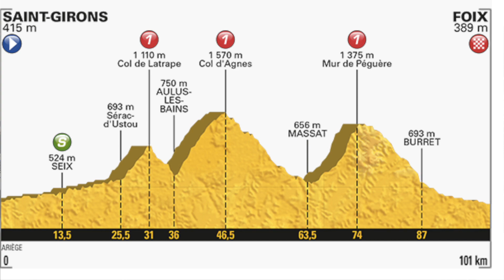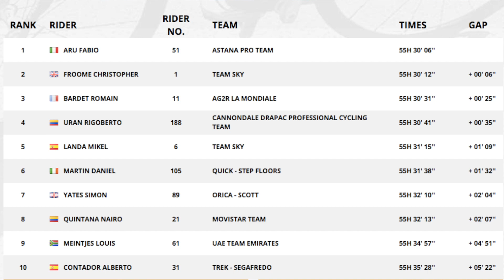Tour de France ETAPA 13, Prévia 14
Este vídeo é sobre Tour de France ETAPA 13